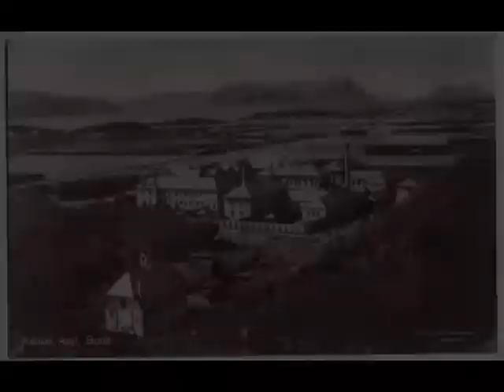Rønvik 1902-2010 .wmv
Big  marble building  located in Bodø, Nordland, Norway.
Most likely built after the plan.